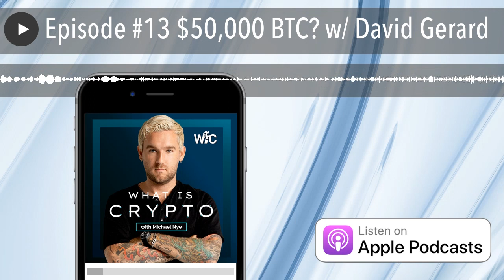Episode #13 $50,000 BTC? w/ David Gerard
$50,000 BTC!!! Decentralization! Crypto is the future! Sovereign money!

But, what if it isn’t the future? What if we never see all time highs for bitcoin again. What if it was all a destined for failure technology?

David Gerard is in that camp. He sees nothing but scams, misplaced technology beliefs, and hopeful people waiting to get robbed.

*** this is not financial or legal advice***